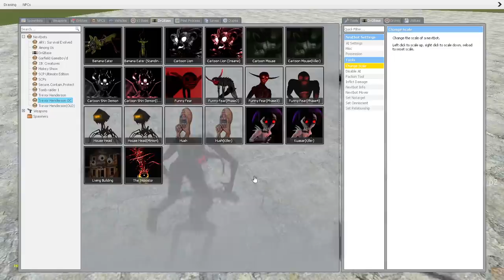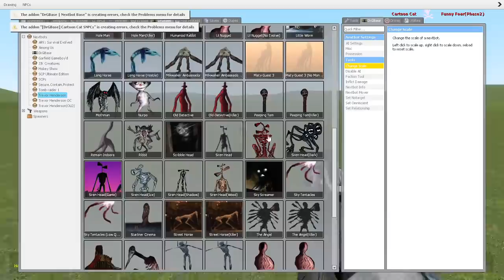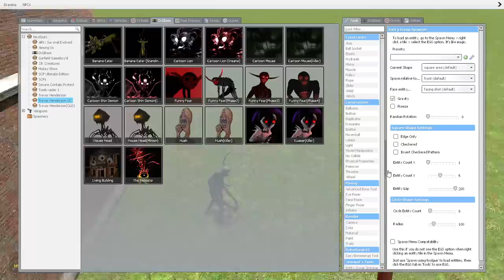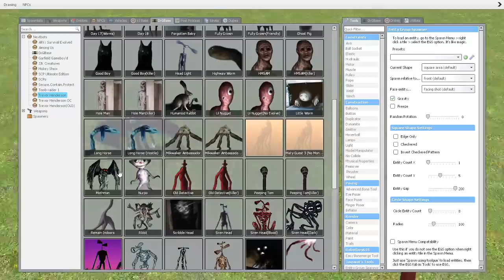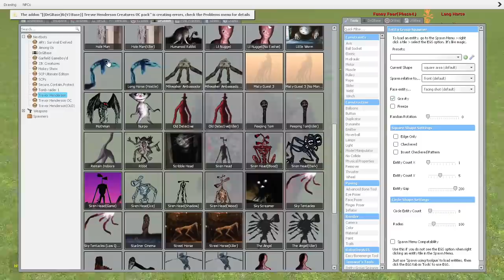I BECAME FUNNY FEAR!! Garry's Mod Sandbox